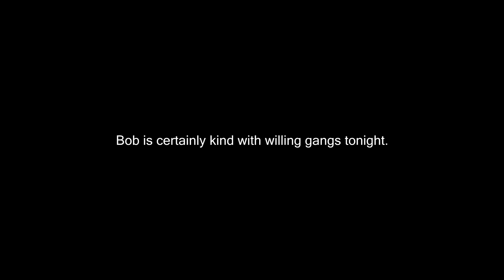1.3.15 - LZHX vs No Response and Three Stars Association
Lazerhawks begins a brawl with Three Stars Association, and gets surprised by No Response Alliance. The results were ... fun.

Music (in order played):
Hardwell Ft. Mitch Crown - Call Me A Spaceman
Strife II - How Do I (Maduk Remix)